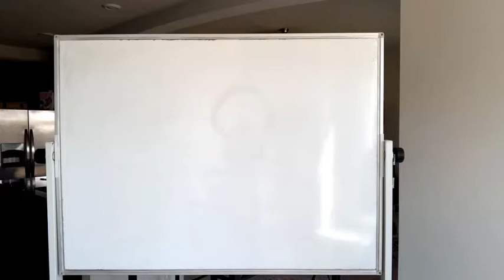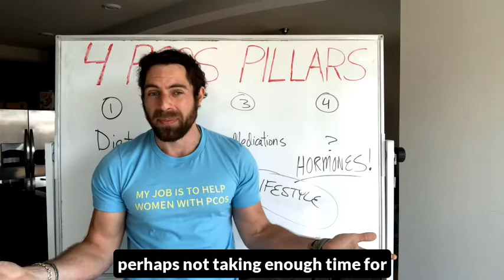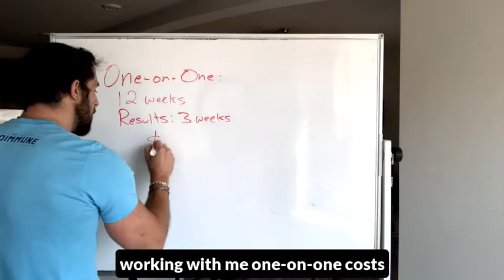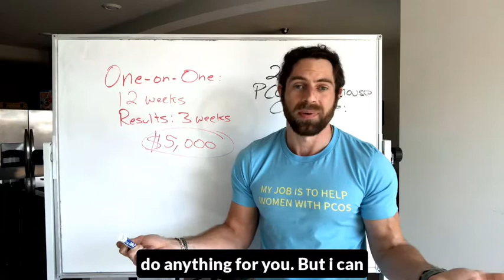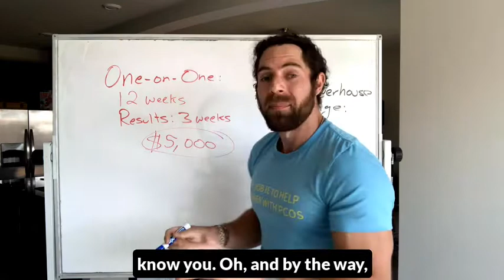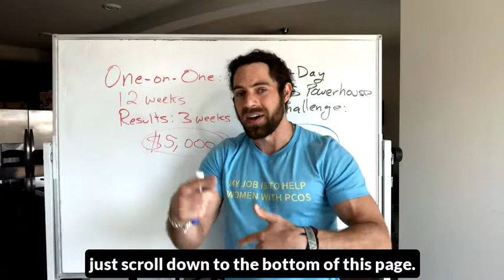21-Day PCOS Powerhouse Challenge